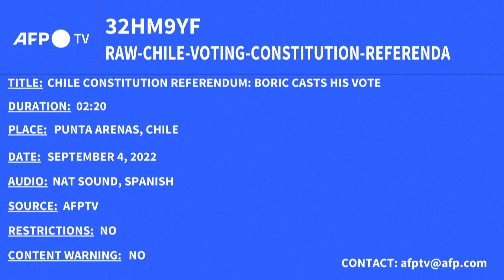🔴 PLEBISCITO 2022: CHILE decide si aprueba o rechaza la nueva Constitución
Los chilenos votaban el domingo para decidir si aprueban o rechazan un proyecto de nueva Constitución que cambiaría la heredada de la dictadura de Augusto Pinochet e implementaría muchas de las reformas institucionales reclamadas en las protestas de 2019.

Entrevista por
Video por